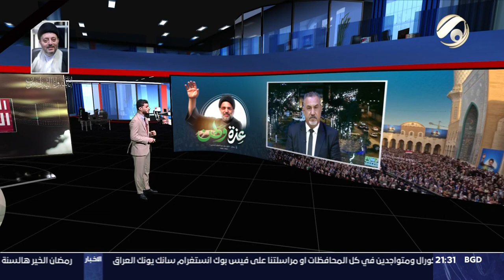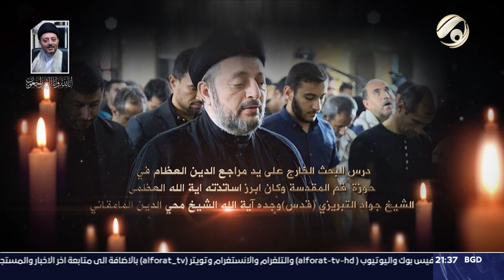المرصد الخبري مع محمد التميمي - العراقيون يحيون ذكرى رحيل عزيز العراق قدس في تجمع جماهيري |2023/3/31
ضيف اليوم: رحيم العبودي / عضو الهيئة العامة لتيار الحكمة الوطني